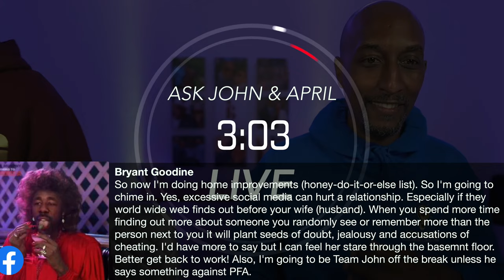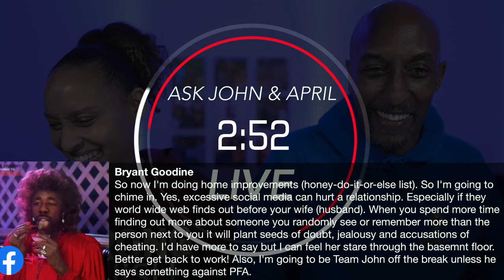Is Instagram Ruining Your Relationship?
In tonight's LIVE, John and April discuss whether or not couples should have rules governing their social media usage in their relationship. Is Instagram etiquette necessary for a successful relationship?